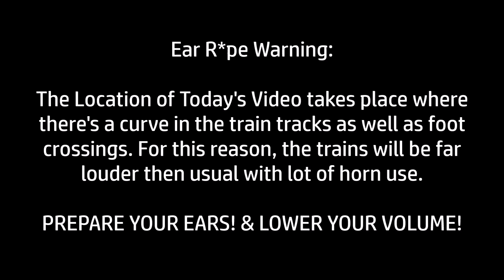TVS-Amtrak, CSX & MARC Trains: A Day at Point of Rocks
Point of Rocks, Maryland is located in the tippy northwest corner of the state along the CSX Metropolitan Subdivision (aka MARC's Brunswick Line) where it meets the CSX Old Main Line. Originally opened in 1871 by America's first major railroad, the B&O, the station here has Gothic Revival stationhouse (now used as CSX crew office) and an original wedge-shaped brick platform with some vintage signs. Over the years, MDOT has added a new platform and shelters on D.C. bound side while shaving back the edge of the original platform who runs alongside the CSX Old Main since MARC no longer uses those tracks to reverse to Frederick. (They now use their own leg of the Wye...well has been since the 90s).

This video covers a lot of content. I know many will be surprised this video is 25 minutes of Freight Trains with the usual Passenger stuff shoved to the back but I wanted to add more freight content to this channel for a while now. I don't do that shit where I film the engines and cut to the next train, be prepared to see the full thing pass by with all it's 100+  cars because I know freight fans love that shit. Plus CSX likes to sneak engines in the middle of the train to add extra power so there so many layers to freight fanning. The Amtrak Capitol Limited pokes in here and there but most of the MARC stuff is at towards the end of the video. We spent 7 hours at Point of Rocks.